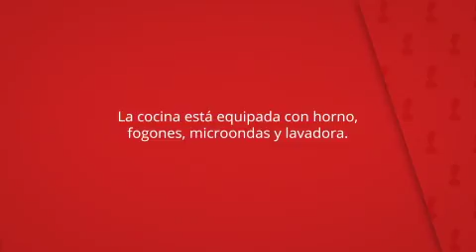Complejo Rural Ibipozo, Pozo Alcón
La cocina está equipada con horno,
fogones, microondas y lavadora.

Se proporcionan toallas y ropa de cama.